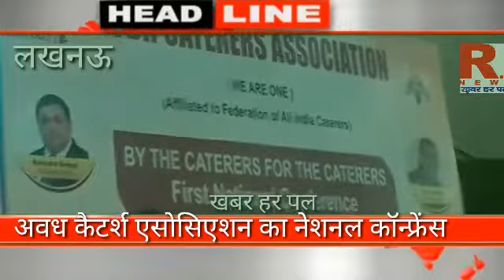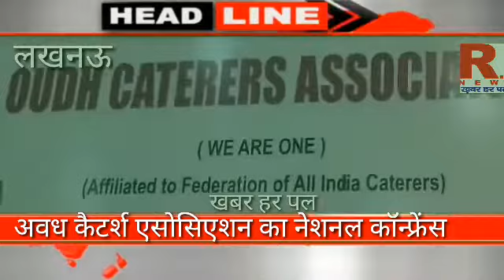RPT News Lko अवध कैटर्श एसोसिएशन का पहला नेशनल कांन्फ्रेंस संपन्न